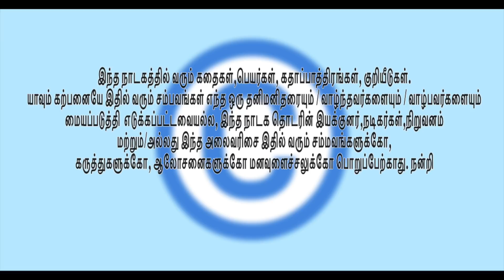KUDIYUM KUDITHANAMUM EPISODE : 1